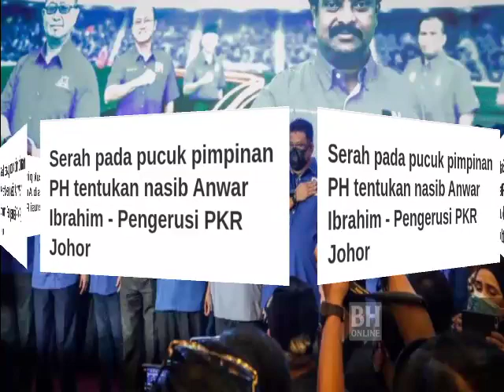BABAI ANWAR! AKHIRNYA PIMPINAN TERTINGGI PAKATAN HARAPAN UMUM KEPUTUSAN NASIB ANWAR IBRAHIM